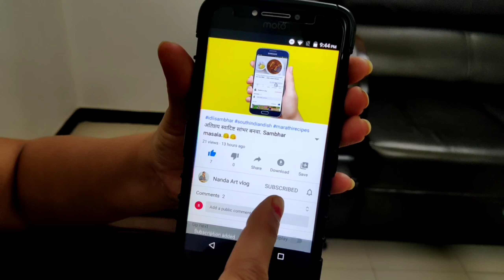sabudana appe recipe|साबुदाणा अप्पे रेसिपी मराठी |श्रावण महिन्यातील उपवासासाठी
sabudana appe recipe|साबुदाणा अप्पे रेसिपी मराठी |श्रावण महिन्यातील उपवासासाठी| साबुदाणा रेसिपी

 "Nandas Recipe Marathi " मध्ये सर्व खवय्यांचं मनापासून स्वागत आहे !
    या फुड चैनलच्या माध्यामातून माझं जे काही स्वयंपाक घरातील ज्ञान आहे ते मी अगदी सहज आणि सोप्या पध्दतीने तुमच्या सोबत शेअर करणार आहे.
     पारंपारिक रेसिपीज सोबत नव-नविन रेसिपीज ही दाखवणार  आहे...
      माझ्या या वाटचालीत तुमचं प्रेम, आशिर्वाद आणि सहकार्य  खूप महत्त्वाचं आहे 🙏

HEY GUYS WE ARE UPLOAD DAILY VIDEO OF HOW YOU COOK AMAZING AND DILICIOUS BY SIMPLE METHODS. DUE TO DIGITAL INDIA BASIS WE TEACHING THROUGH TUTORIAL FOR YOU.